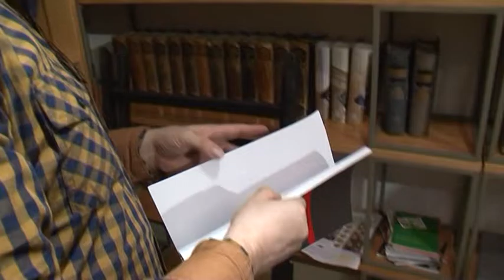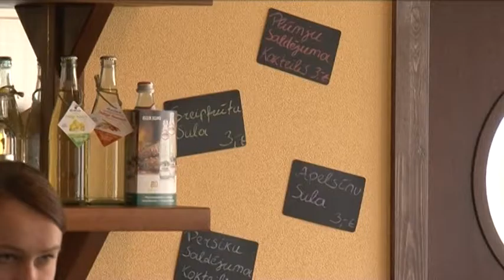2016.06.22 Vārds rakstniekiem. Aleksandrs Ivanovs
Vārds rakstniekiem. Sarunas starptautiskajā rakstnieku un tulkotāju mājā. Aleksandrs Ivanovs.

Oskars Adamovičs